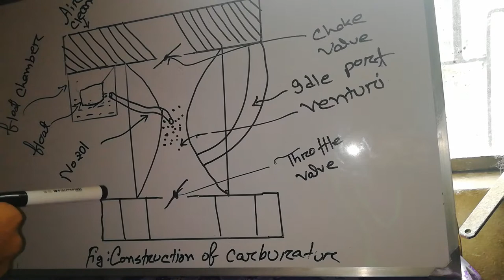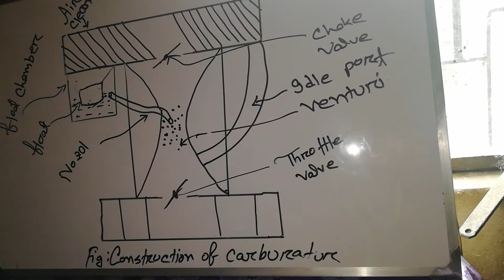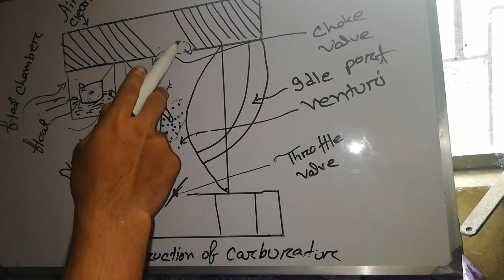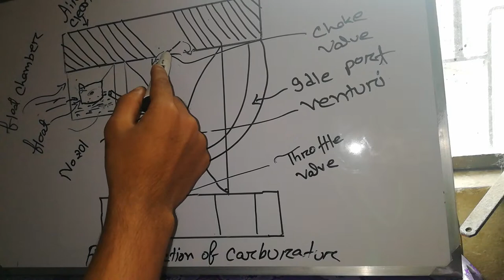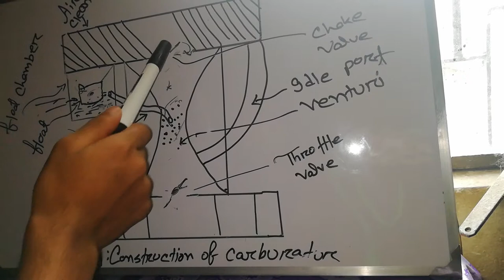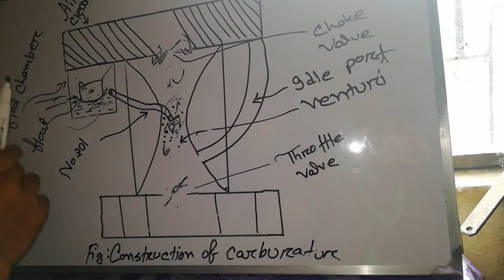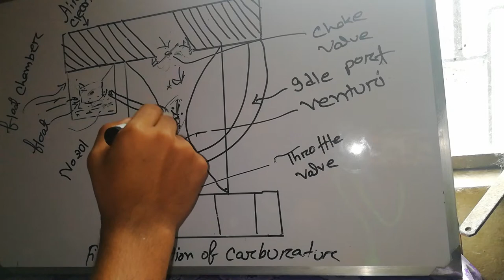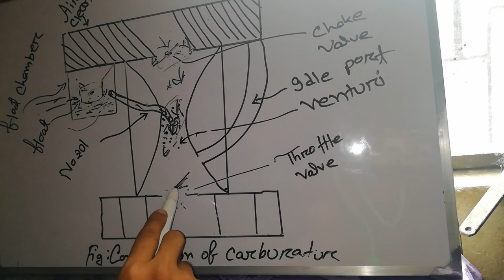Carburetor (Bangla)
Carburetor and working procedure i hope you liked it